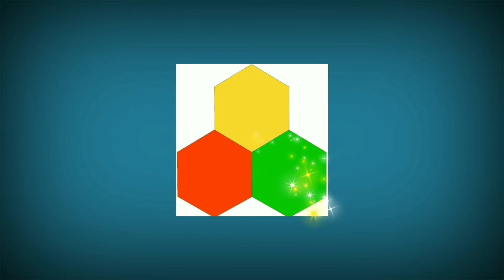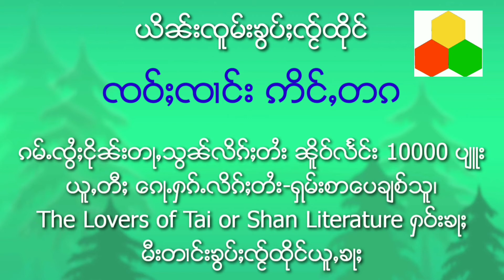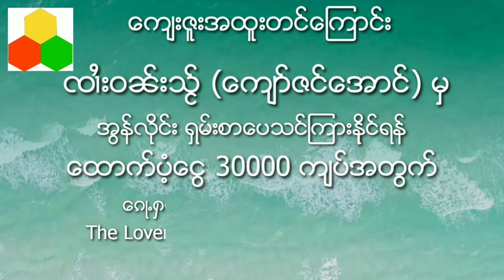Ep124 Shan Speaking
Let's Learn Tai or Shan Speaking(124)